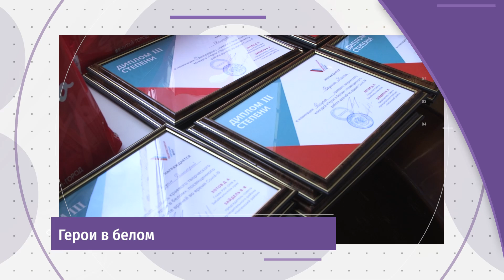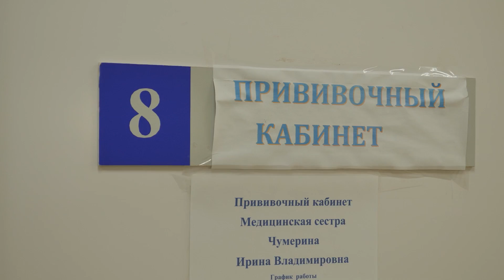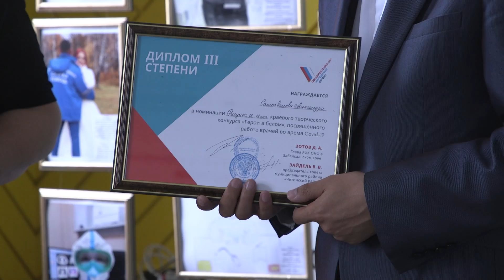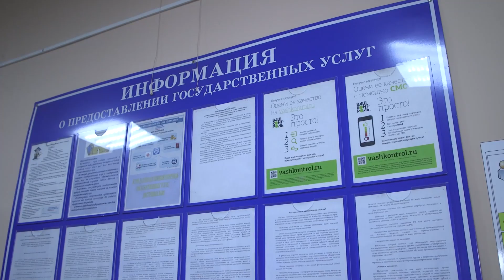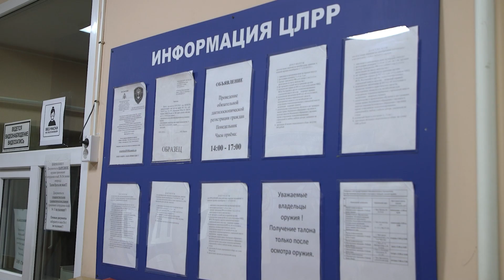НОВОСТИ РТК - 18 ИЮНЯ 2021 года